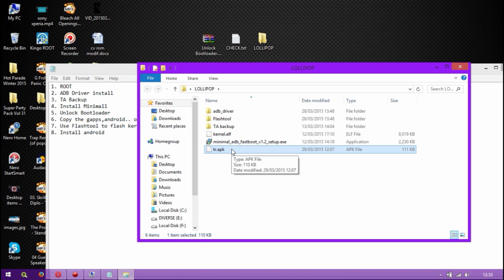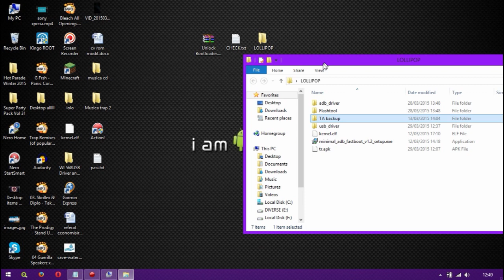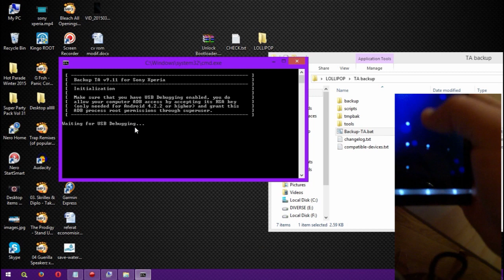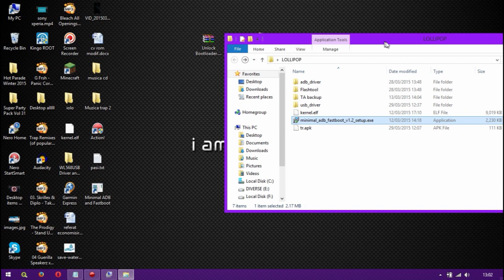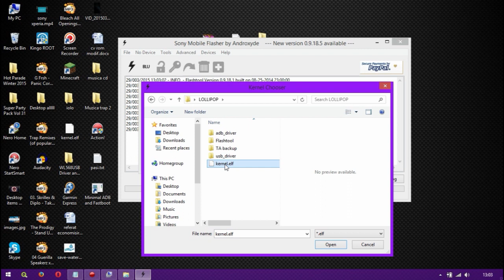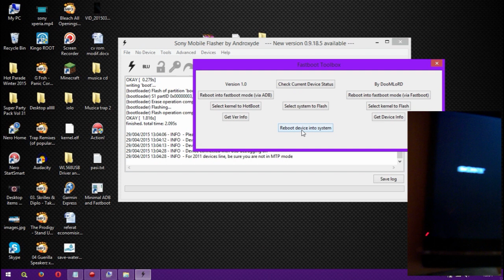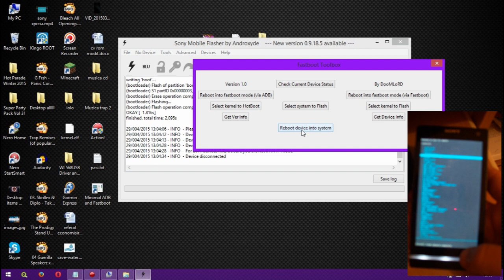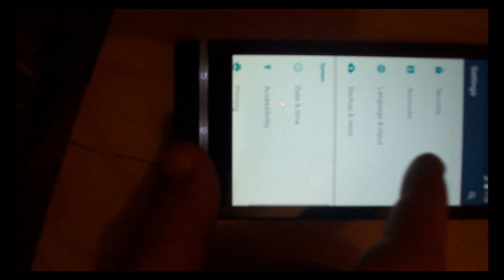Tutorial Install Lollipop 5.1 on Xperia S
fastboot.exe -i 0x0fce getvar version

fastboot.exe -i 0x0fce oem unlock 0xKEY

Whaty is TA Backup: Backup TA can backup and restore the TA partition of the device.
When you create a backup before unlocking for the first time, then you will be able to restore to full factory state (including a locked bootloader).

Sry for bad english :)